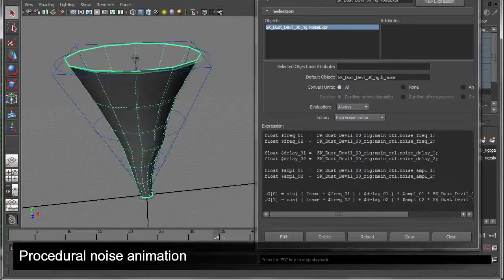Hedone "Dust Devil" Dev Diary Trailer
Even in the midst of change, some things are eternal. The past hundred years have seen incredible progress in technology, science and art. And yet, people are the same throughout history. The crowds of today who are connected with powerful global communications networks are not so different from those who roared for blood in the arenas of ancient Rome. Mankind has always sought new boundaries and his masterpieces have always been bent to either killing or entertainment. Today, in the world of 2018 the Lazar.us Corporation has created a new masterpiece that fuses art and death into a single global phenomenon.